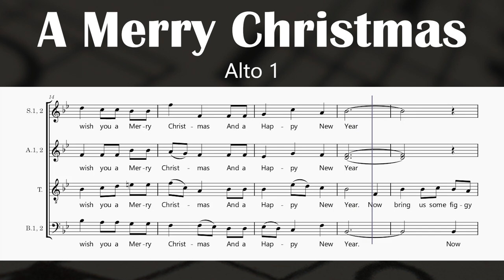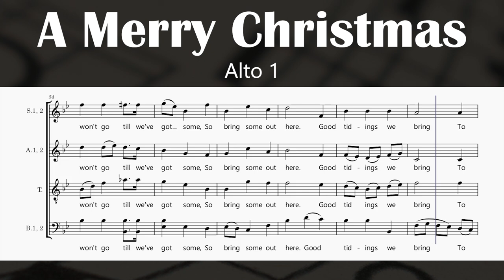A Merry Christmas - Arthur Warrell (Alto 1)